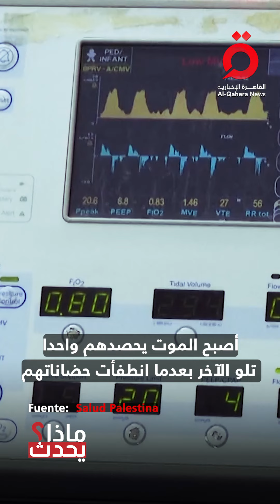La muerte y la destrucción afectan a todos los lugares de Gaza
La muerte y la destrucción afectan a todos los lugares de Gaza, incluso a las guarderías y a los cuidados intensivos